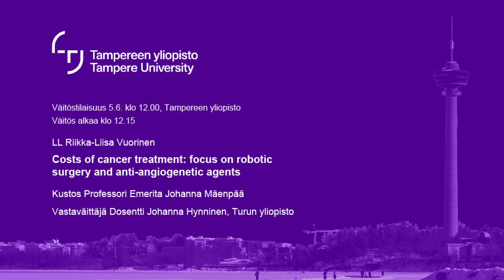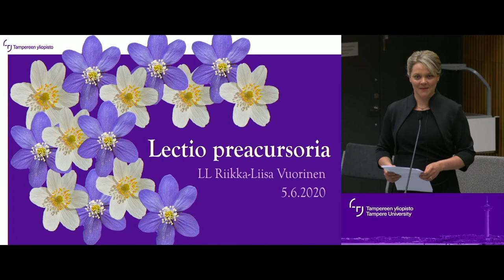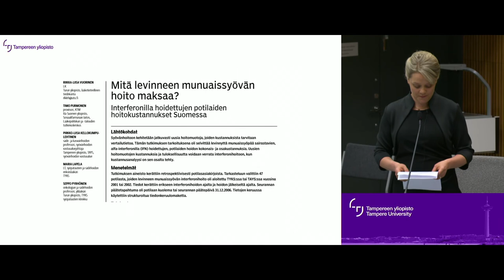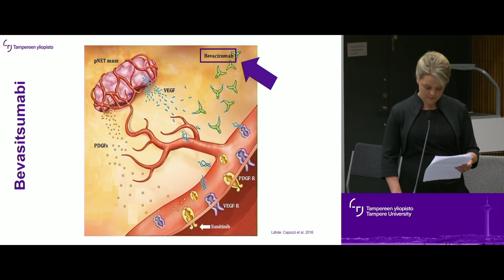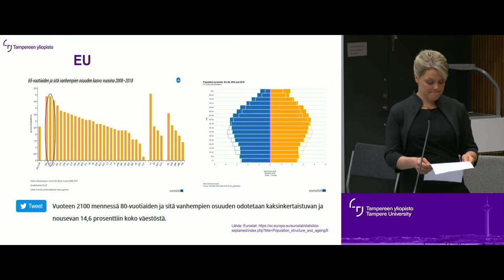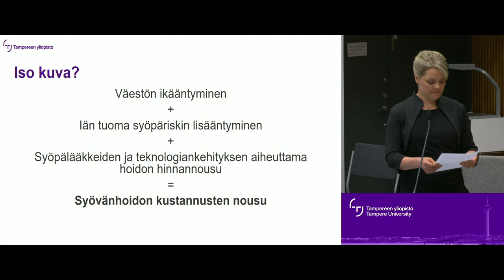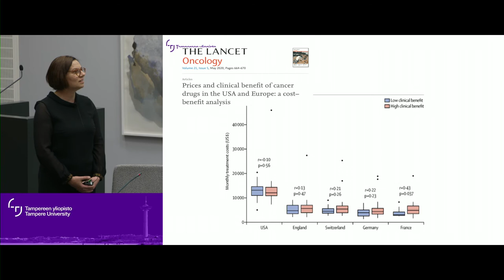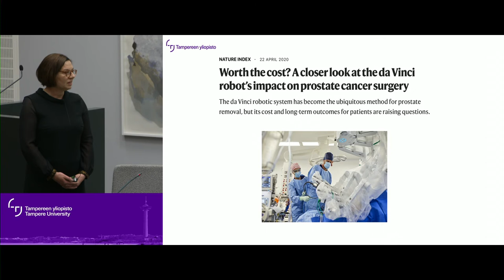Väitöstilaisuus, LL Riikka-Liisa Vuorinen, Tampereen yliopisto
Väitöstilaisuus 5.6. klo 12.00, Tampereen yliopisto
LL Riikka-Liisa Vuorinen
Costs of cancer treatment: focus on robotic surgery and anti-angiogenetic agents
Kustos Professori Emerita Johanna Mäenpää
Vastaväittäjä Dosentti Johanna Hynninen, Turun yliopisto